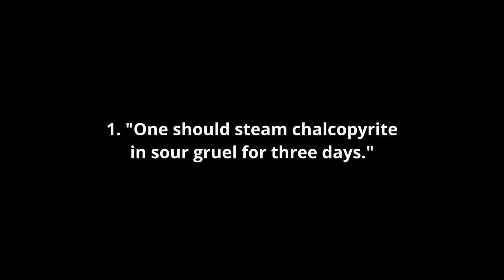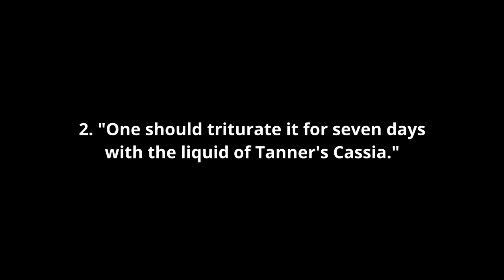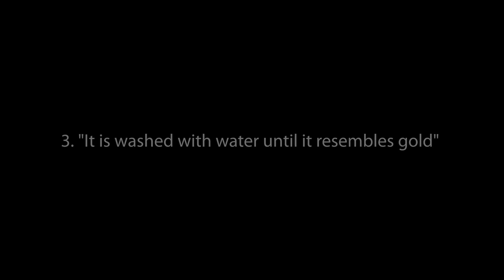A final experiment: Aurifiction, using chalcopyrite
In this series, we recreate recipes from a 16th-century Indian alchemical treatise, the Rasaprakāśasudhākara (The Nectar Mine Light on Mercury). In its eleventh chapter, this text describes the making of alchemical gold and silver, pearls and coral.

This experiment - the final one of this series - focuses on a recipe for making chalcopyrite look like gold. The video shows our attempts at recreating the recipe.

A collaboration of AyurYog (ayuryog.org) and neterapublishing (neterapublishing.com).

This project was made possible through funding from the European Union’s Horizon 2020 research and innovation program under grant agreement No.639363.